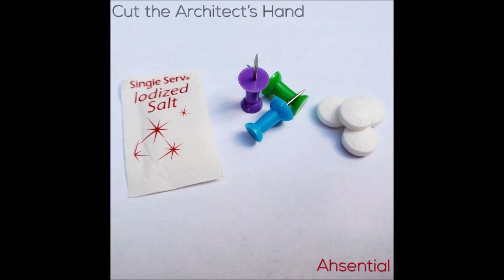Cut The Architect's Hand : Ahsential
Cut The Architect's Hand : Ahsential  (2020) EP
1.Long I Stood, Wondering 00:00
2.In One Green Eye 03:00
3.Bring Me A Shovel 05:22

S.Greg Branch - Bass/Vocals
Tim Madison - Guitar/Vocals
Bryan Conner - Drums/Vocals

*Recorded by Hex Recordings
at Madison Estates in April/May 2020

*Mixed by Justin "Turtle" Wolz
at Men of Strange Arts Studio

*Mastered by Terry Smith
at Audio Schmaudio

All music and Lyrics C.T.A.H
Cover media art by SGB